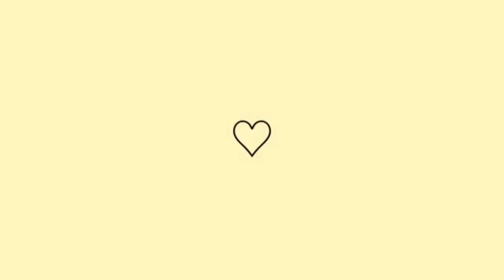CHURRASCO EM FAMÍLIA/ NOSSO FINAL DE ANO / TEVE MUITA COMIDA BOA 😋